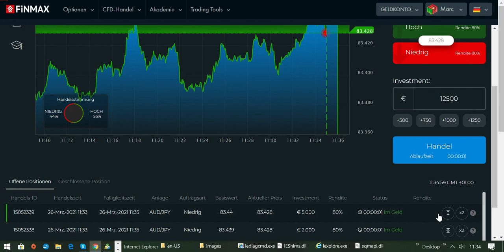Mehr Zeit, mehr Geld, mehr Leben!